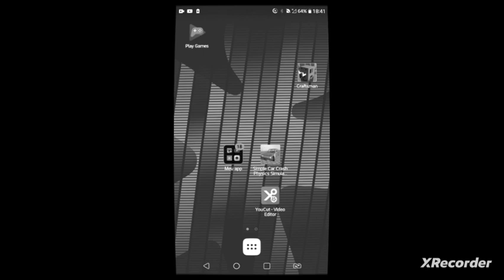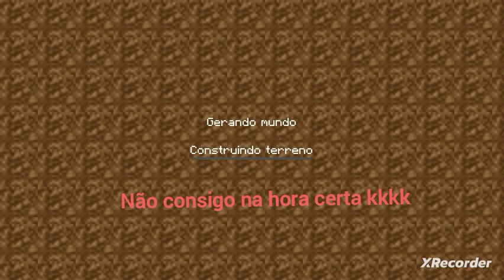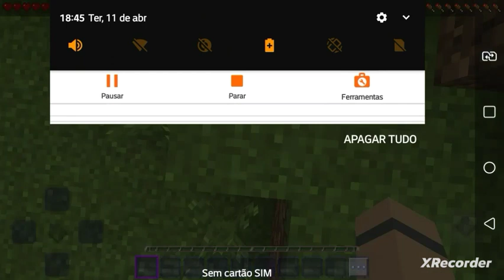como sobrevive a uma queda sem balde sem nada